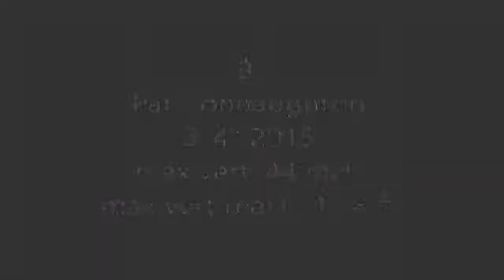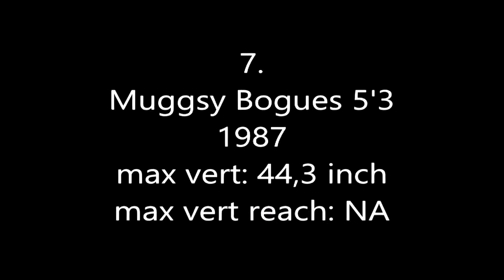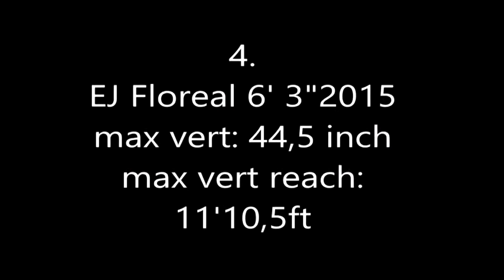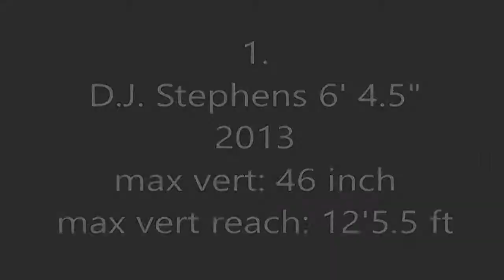Top 10 Vertical Leapers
Top 10 Vertical Leapers in the NBA History, Watch it now!

10. Mychal Mulder his height is 6'3", [max vert: 44 inch, max vert reach: 11'10 ft.]

9. Pat Connagaughton his height is 6'4", [max vert: 44 inch, max vert reach: 11'8 ft.]

8. Shane Larkin his height is 10.25", [max vert: 44 inch, max vert reach: 11'1.5 ft.]

7. Muggsy Bogues his height is 5'3", [max vert: 44,3 inch, max vert reach: N/A]

6. Brandon Sampsopm his height is 6'4, [max vert: 44,5 inch, max vert reach: 12'2 ft.]

5. Dominique Hawkins his height is 5'11", [maxt vert: 44,5 inch, max vert reach: 11'6,5 ft.]

4. EJ Floreal his height is 6'3", [max vert: 44,5 inch, max vert reach: 11'10 ft.]

3. Antonio Blakeney his height is 6'3", [max vert: 45 inch, max vert reach: 12'0,75 ft.]

2. Kenny Gregory his height is 6'3.5", [max vert: 45.5 inch, max vert reach: 12'2.5 ft.]

1. D.J Stephens his height is 6' 4.5", [max vert: 46 inch, max vert reach: 12'5.5 ft.]